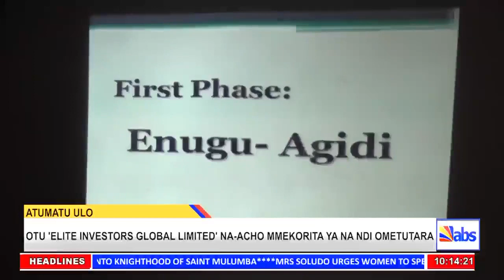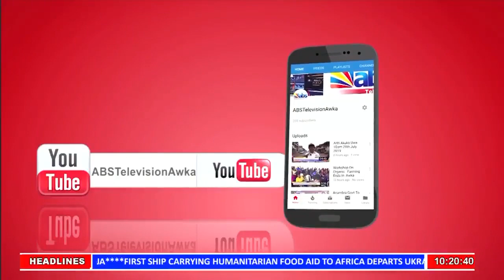ABS TV Akuko Uwa 10am 17th August 2022